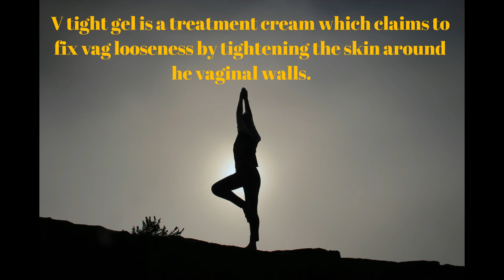3 Simple Ways to Tighten your Vagina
3 Simple Ways to Tighten your Vagina
1. Organic Therapies to tighten up a stretched vaginal area.
 Pueraria Mirifica :works to tighten your vag wall surfaces by encouraging genital tissue regrowth
Curcuma Comosa: This herb tightens up vaginal muscle mass.
2 . Kegel Exercises for Strengthening and Toning,
An easy method which is popular to get a super tight vagina involves Kegel workouts.
3 . V tight gel
V tight gel is a treatment cream which claims to fix vag looseness by tightening the skin around the vaginal walls.